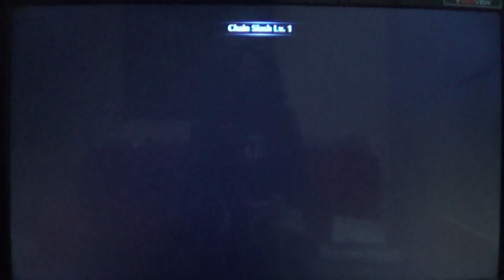I Played Some Final Fantasy VII Crisis Core | First Impressions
I recently picked up Final Fantasy VII Crisis Core and thought I would share some early thoughts on it. Hope you enjoy the video!